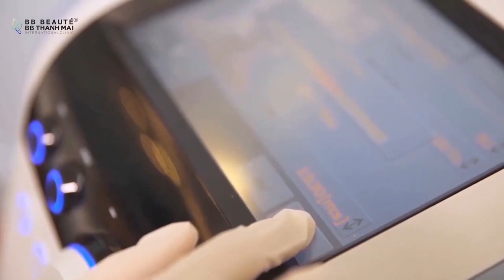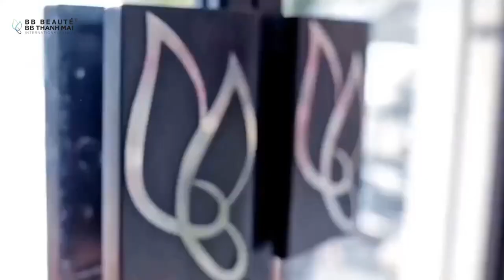Chỉ 30P thần kỳ - Xóa ngay RÃNH CƯỜI, TRẺ HÓA tức thì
"Thật là ngạc nhiên, hai bên mặt quá khác biệt, một bên già, một bên trẻ hiệu quả hơn cô mong đợi"- Đây là lời chia sẻ thật lòng của cô Thanh Hải sau khi được bác sĩ tại BB Thanh Mai thực hiện nửa bên mặt với siêu công nghệ Anti Aging Bio

👎 Nửa mặt chưa thực hiện: Rãnh mũi má sâu, da chùng nhão, chảy xệ
👍 Nửa mặt đã thực hiện: Da căng, rãnh mũi má biến mất, trẻ ra đến 10 tuổi

Lý do khách hàng lựa chọn công nghệ Anti Aging Bio tại BB Thanh Mai
✔️Sợi chỉ Collagen được thiết kế tạo các điểm neo dưới bề mặt da kích thích tăng sinh collagen và elastin
✔️ Lực căng da - ngăn chảy xệ gấp 3 lần công nghệ căng chỉ cũ
✔️ Một lần thực hiện - Trẻ ngay tức thì
🏢 HCM: 2 Bùi Thị Xuân, P. Bến Thành, Q.1